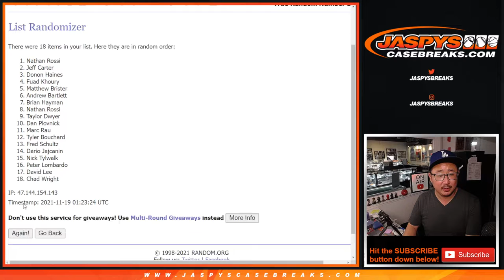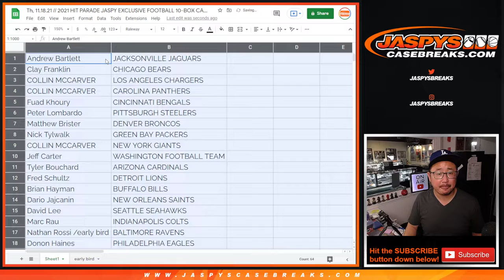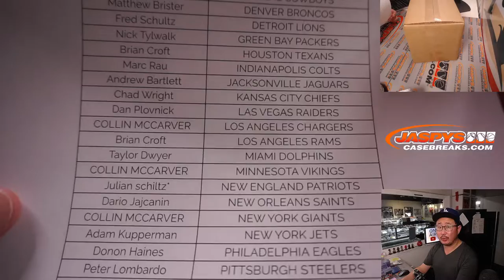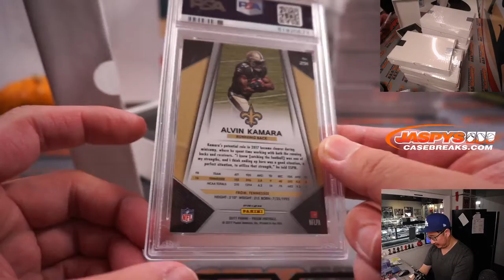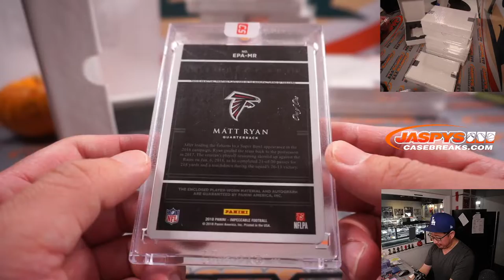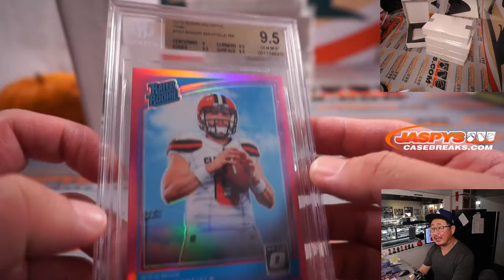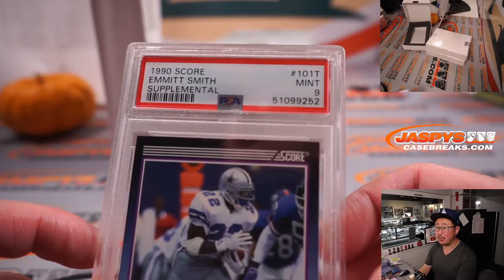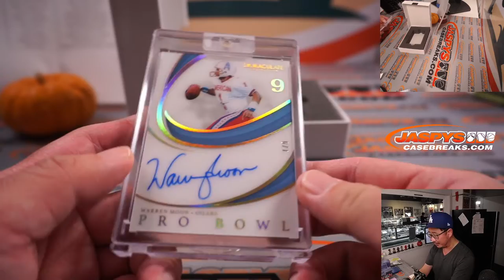Th, 11.18.21 // 2021 HIT PARADE JASPY EXCLUSIVE FOOTBALL 10-BOX CASE BREAK #3 *RT*